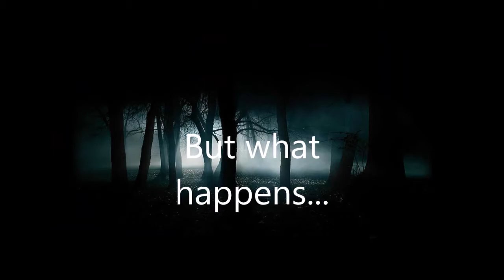The Troop Book Trailer